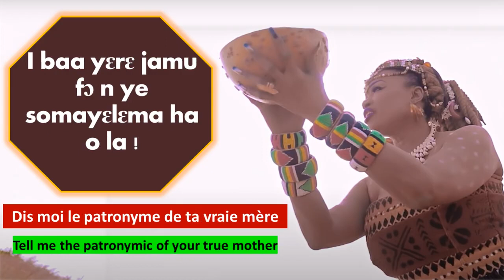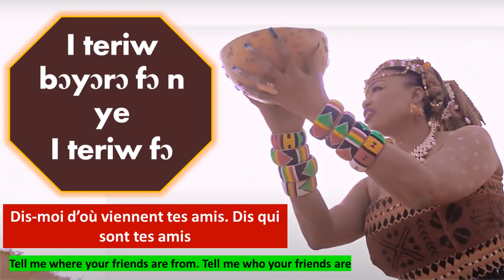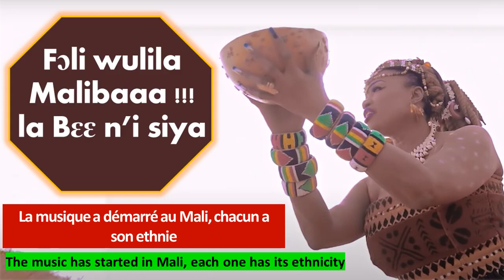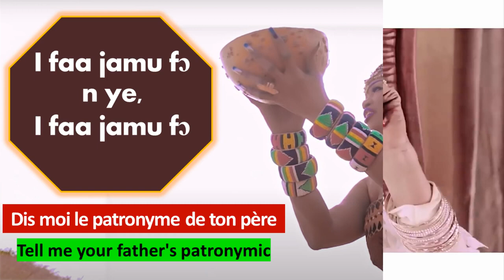Oumou Sangaré – Fadjamou | Lyrics Bambara & Traduction Française & English translation |Zanga School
Pour vous aider à apprendre facilement cette langue, nous avons mis ici sur notre chaîne YouTube 150 vidéos de cours pour vous. Vous pouvez donc :

Ou parlez-vous déjà assez bien une langue africaine et vous voulez apprendre à la lire et à l'écrire correctement ?
Rejoignez-nous maintenant et suivez depuis votre domicile des cours dispensés par vidéo conférence par des professeurs sélectionnés avec soins. Nous serons heureux de vous accueillir.